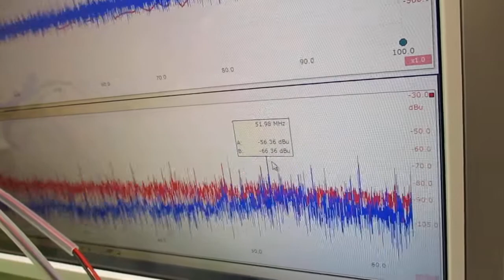オリジナル超音波プローブによる「流水式超音波技術」